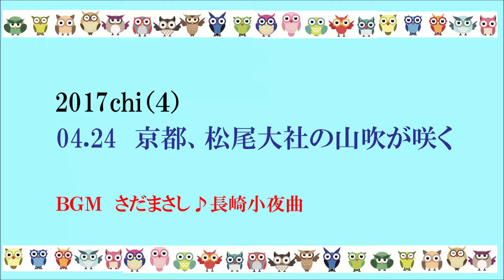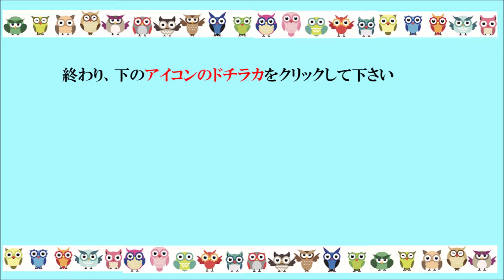2017chi （４）京都、松尾大社の山吹が咲く